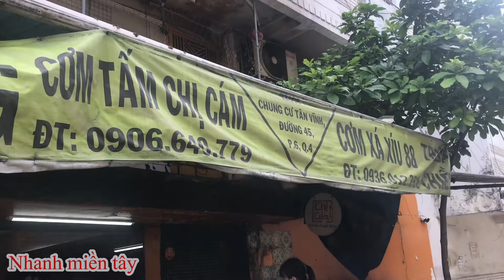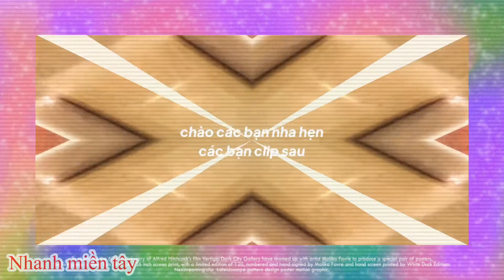Cuộc Sống Như Thế Nào Sao Khi Cách Ly Của Nhanh Miền Tây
👉Bản quyền thuộc về channel Nhanh Miền Tây©️
⛔️copyright by Nhanh Miền Tây ©️
⛔️Do not reup
�Bản Quyền thuộc về channel NHANH MIỀN TÂYDodfffDd
00:18 mở đầu giới thiệu
00:21 đi dạo đường phố và tới chỗ mua cơm
01:55 tiếp tục dạo vòng khu phố
04:15 lấy cơm và đi về đường hẻm
07:04 là phần ăn cơm và phần kết